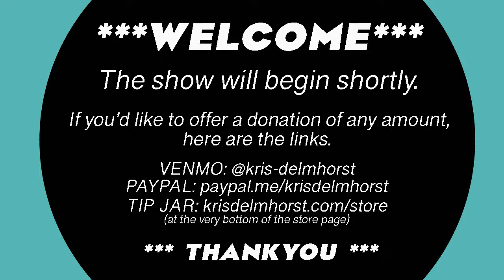THROWBACK SHOW #5: BLOOD TEST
The 2014 album performed front to back from home.